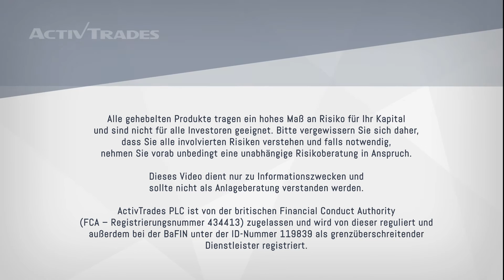Nur noch wenige Tage – unsere Trading Tour in Österreich beginnt!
✅ Testen Sie Handelsstrategien in einer kostenlosen Echtzeit-Demo Peter Seidel und Christian Stern begrüßen Sie bei spannenden Trading-Seminaren in Graz und Wien.

Seminare für Anfänger und fortgeschrittene Trader - für alle ist etwas dabei.

30.09. Graz und 01.10.

Hebelprodukte bergen ein hohes Risiko für Ihr Kapital. 👉 Verfolgen Sie unsere täglichen Wirtschafts- und Finanzanalysen